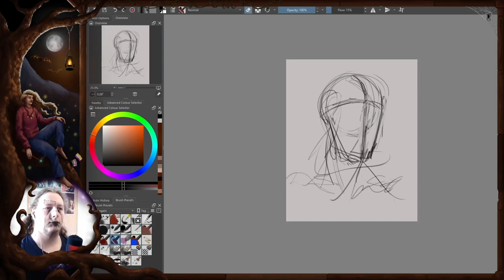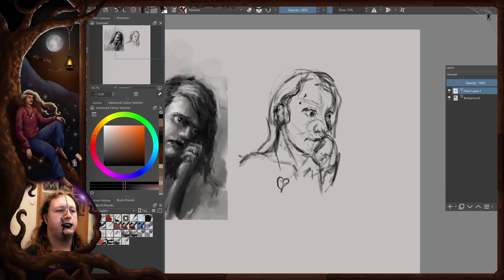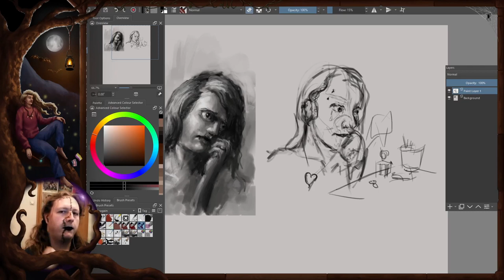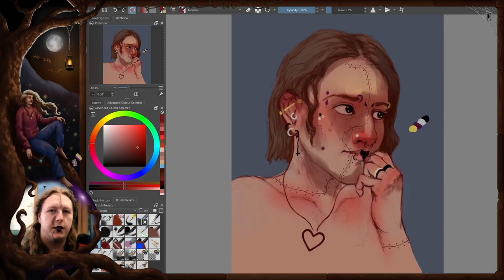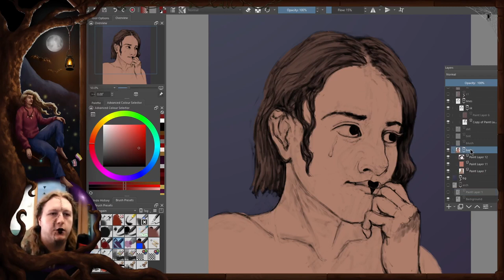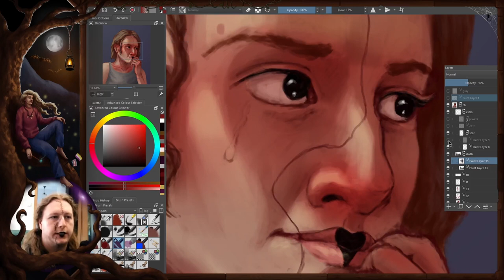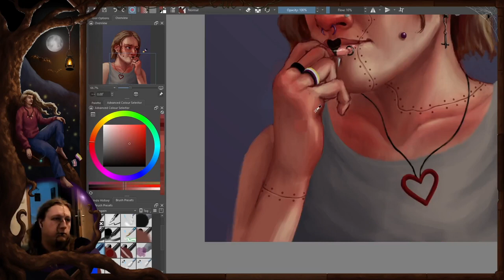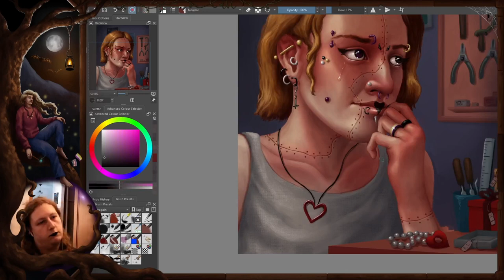Making a Non-Binary Frankensteinian Monster 💛🤍💜🖤 | Part 3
In this digital painting video I'm showing off the last piece of my Pride Month 2024 series, where I turned 3 pride flags into Frankensteinian monsters. This one is Whyoughlet RoseMary, the non-binary jewel maker.

His music is free to use, but if you want to use them consider buying them through his Bandcamp.